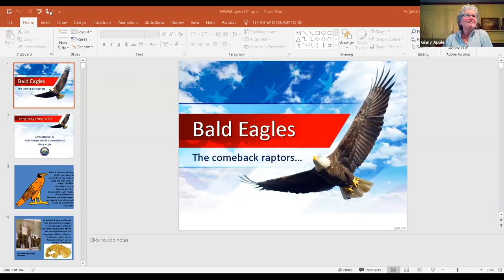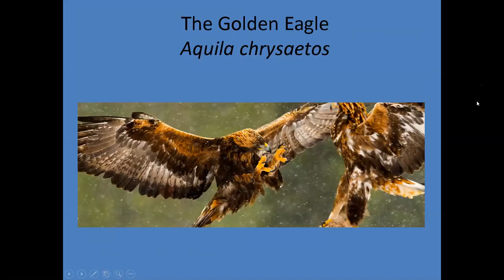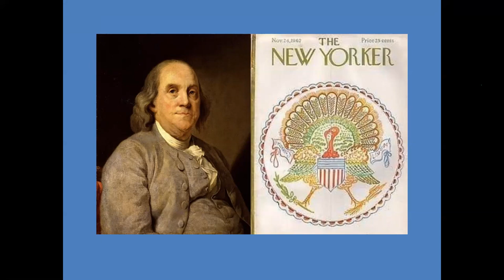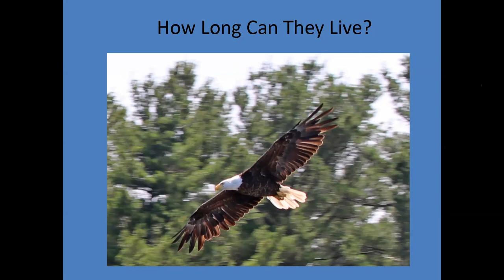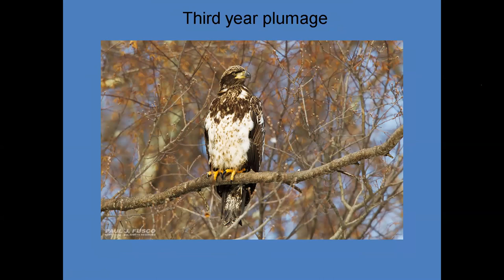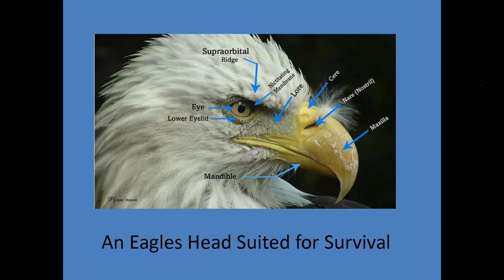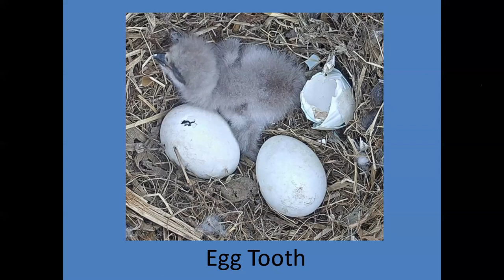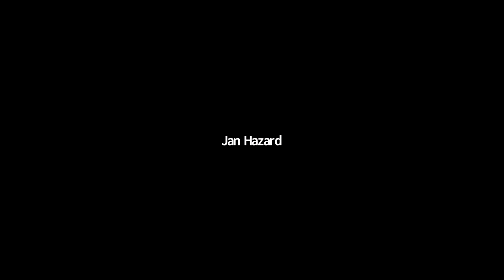GMT20210320 180754 Eagles wit 1920x1080 1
Eagles with Master Wildlife Conservationist Ginny Apple